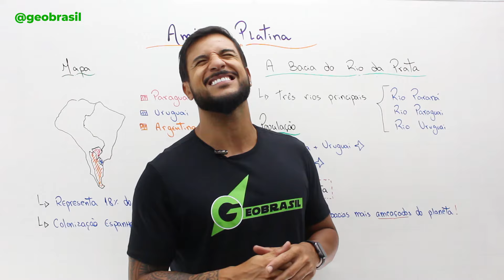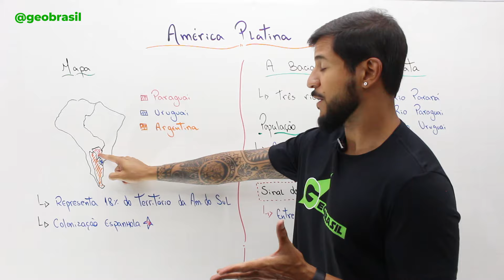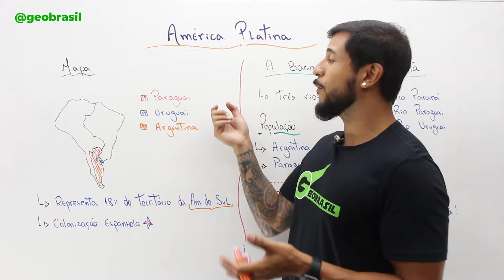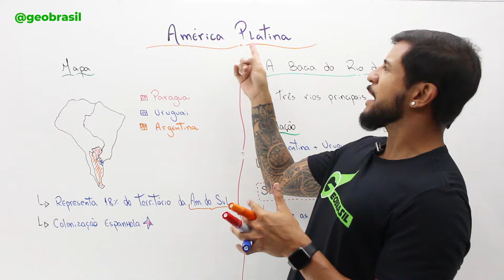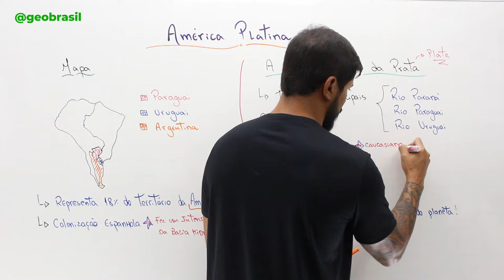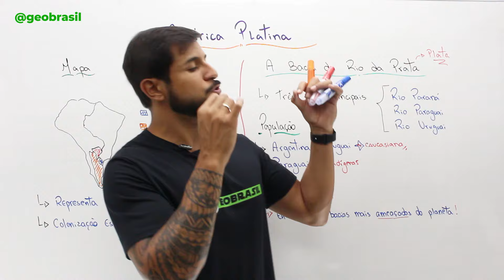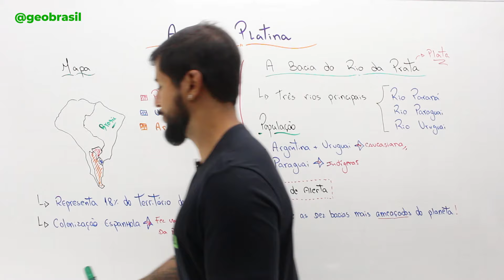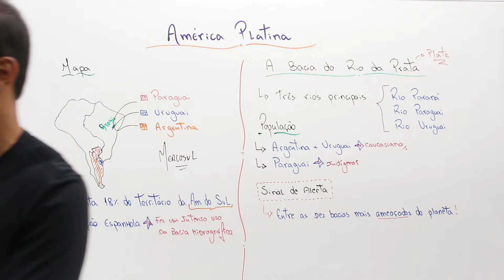América Platina (Argentina, Paraguai e Uruguai) - Geobrasil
A América Platina é uma porção da América do Sul formada por três nações: Argentina, Paraguai e Uruguai. O vínculo entre esses países é desde o período colonial, pois já participaram de uma mesma administração política. Além desse aspecto, essas três nações possuem outra característica em comum: são banhadas pelos rios que formam a Bacia Hidrográfica do Rio Prata.